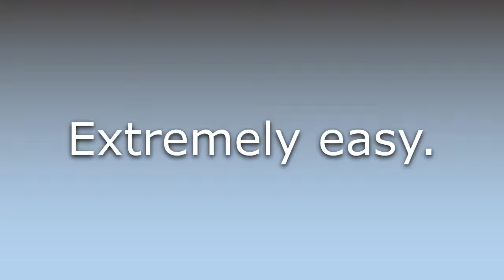What does Easy as ABC mean?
What does Easy as ABC mean in English? Learn the meaning of Easy as ABC.